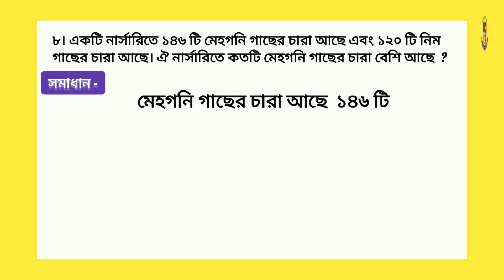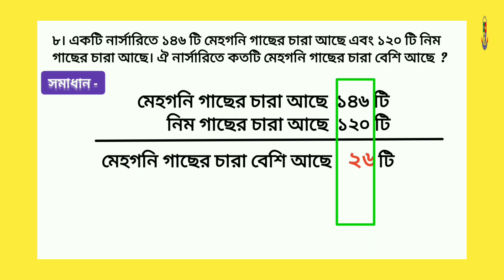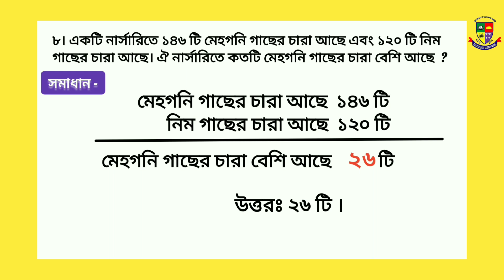দ্বিতীয় শ্রেণি @ প্রাথমিক গণিত @ বইয়ের পৃষ্ঠা ৬৮ এর ৮ নং।। class two mathematics book.page 68 er 8.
৮। একটি নার্সারিতে ১৪৬ টি মেহগনি গাছের চারা আছে এবং ১২০ টি নিম গাছের চারা আছে। ঐ নার্সারিতে কতটি মেহগনি গাছের চারা বেশি আছে  ?

বইয়ের পৃষ্ঠা  ৬৮ এর  ৮ নং
= নতুন বই = New book = Page 68 er 8 no

# class two Math Book Bangladesh.
# class 2 math new book bd.
# ২য় শ্রেণির গণিত  বই, পাঠ- ৬৮